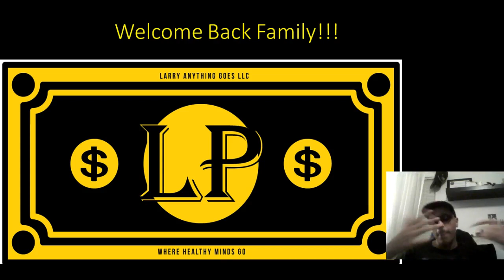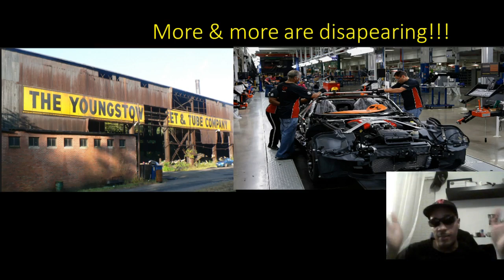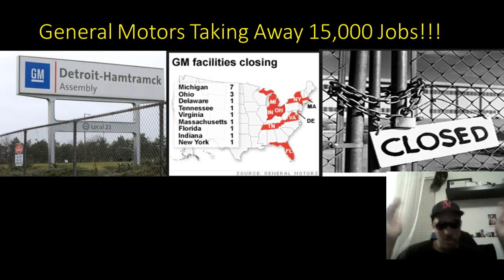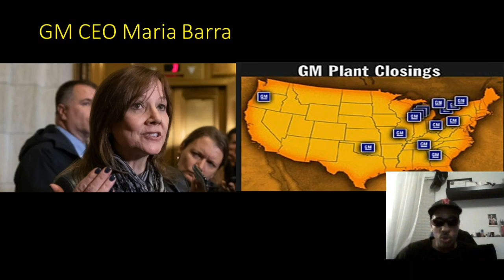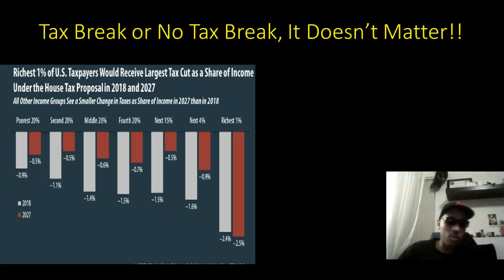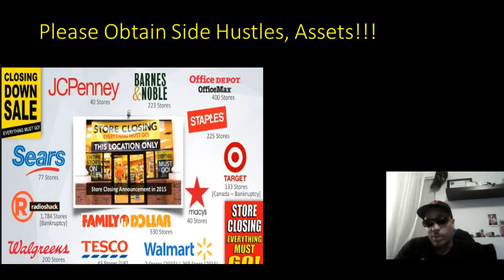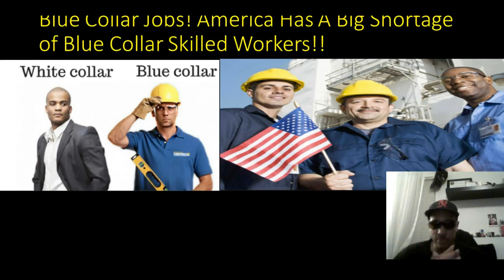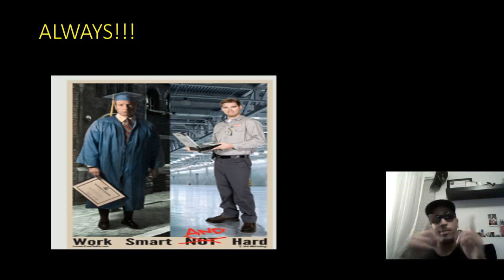GM Close Down Five Plants In North America